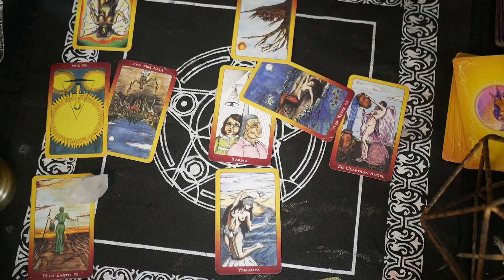Live Dream Reading w Client Creation or Destruction